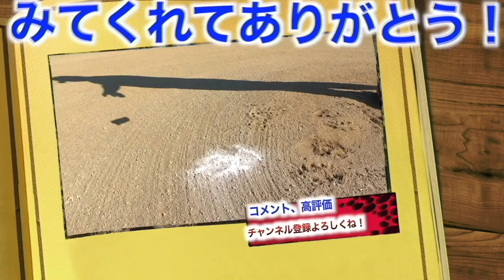【スラッガー】大量のグローブを持つ男の厳選スラッガー！！こだわり、センスがハンパなすぎる！！